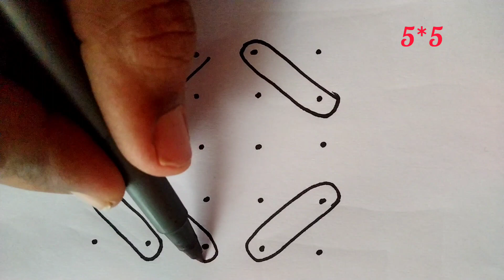2 simple traditional rangoli designs.# 2 పల్లెటూరి తిప్పుడు ముగ్గులు.